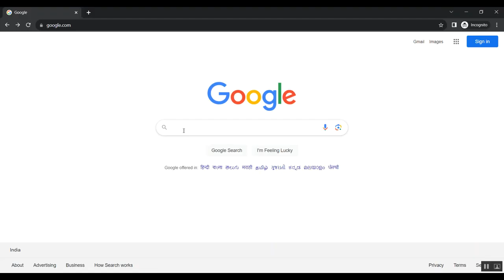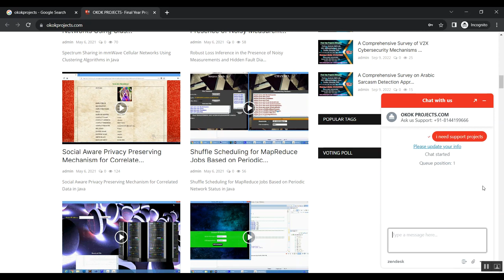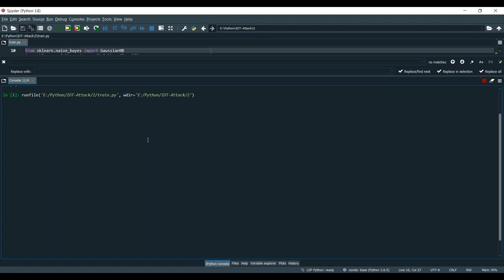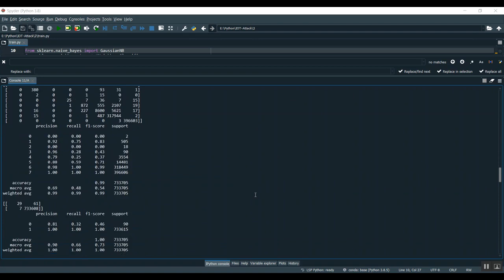Minority Weighted Graph Neural Network for Imbalanced Node Classification in Social Networks of Inte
IEEE PROJECTS 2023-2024 TITLE LIST

Python=5500/-
Mininet=7000/-
Dot Net Project =3000/-
Java Project=3000/-

* Complete Source Code
* Complete Documentation
* Complete Presentation Slides
* Flow Diagram
* Database File
* Screenshots
* Execution Procedure
* Video Tutorials
* Supporting Softwares

Support Specialization
* 24/7 Support
* Ticketing System
* Voice Conference
* Video On Demand
* Remote Connectivity
* Document Customization